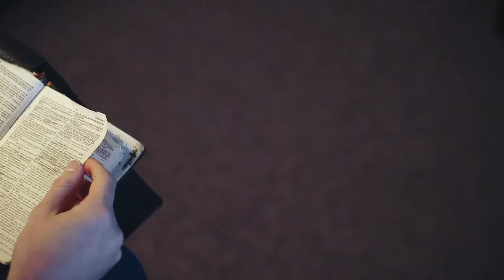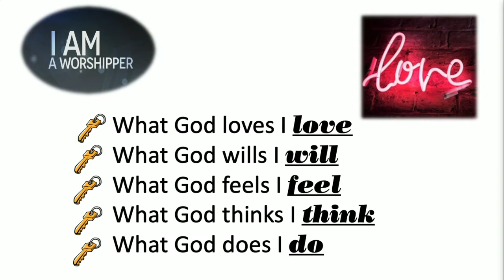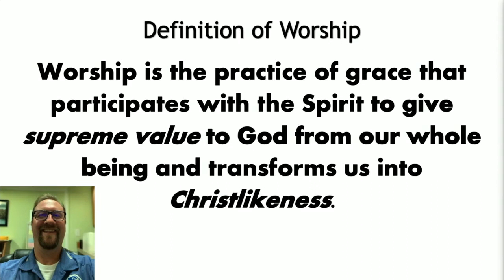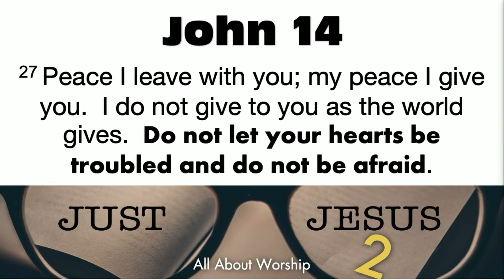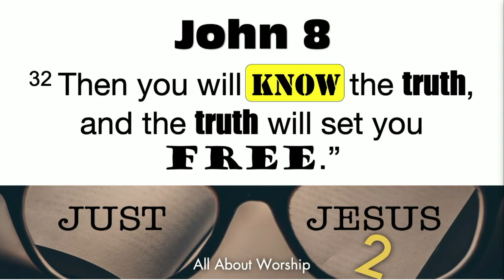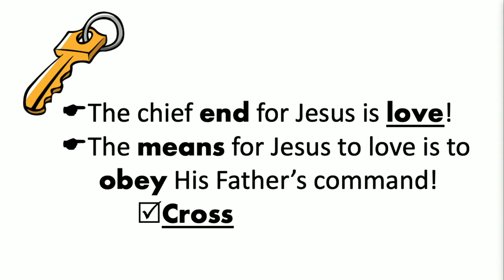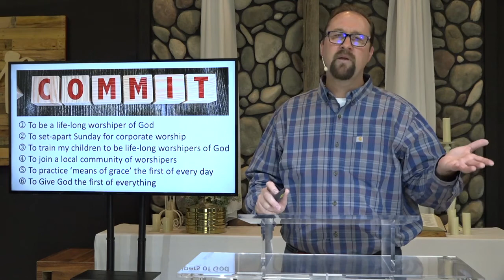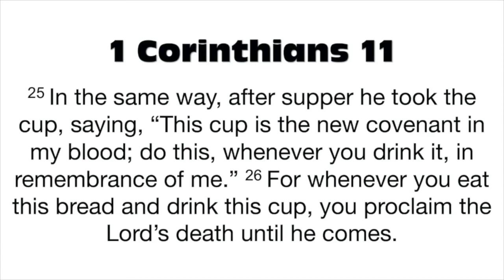Just Jesus 2 | Wk 3 | Lead Pastor Eric Seaney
Welcome.This week we continue in our sermon series called Just Jesus - 2 “All About Worship”We’ll be learning from the book of John chapter 14 about how speaking more into the definition of true worship in our lives.

We also thank you for continuing to partner and share with KunaNaz through the giving of your regular tithes and offerings online: